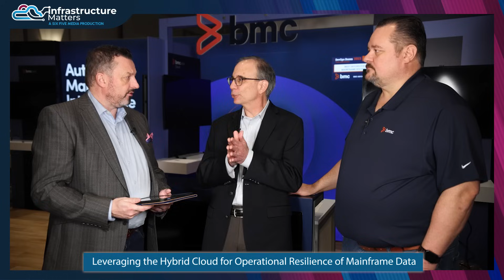Leveraging the Hybrid Cloud for Operational Resilience of Mainframe Data — Infrastructure Matters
On this episode of Infrastructure Matters, host Steven Dickens is joined by BMC's Chad Reiber, Solution Engineer, and Tim Ceradsky, Director of Software Consulting, for a conversation on how modern enterprises can ensure operational resilience in the hybrid cloud environment, especially when dealing with mainframe data.

Our discussion covers:

* The concept of operational resilience in the context of mainframe data within a hybrid cloud environment.

* The importance of immutable copies of mainframe data for ensuring operational resilience, and how they differ from traditional backup methods.

* The key benefits of strategically placing immutable copies of mainframe data across the hybrid cloud infrastructure to mitigate risks.

* Common challenges organizations face when implementing and managing immutable copies of mainframe data in the hybrid cloud.

* Strategies for leveraging immutable copies of mainframe data to enhance data availability and expedite recovery processes in hybrid cloud environments.

Analysis and opinions expressed herein are specific to the analyst individually and data and other information that might have been provided for validation, not those of The Futurum Group as a whole.